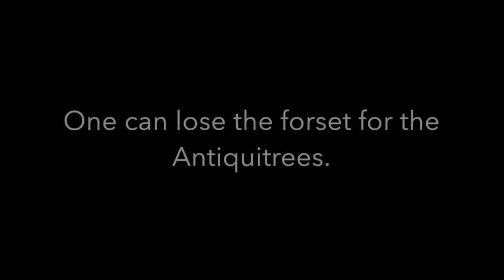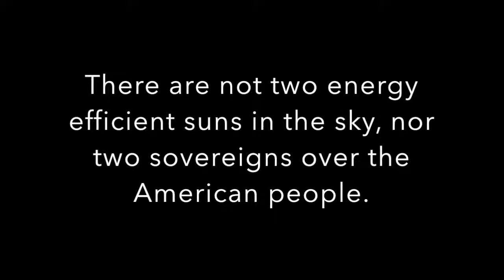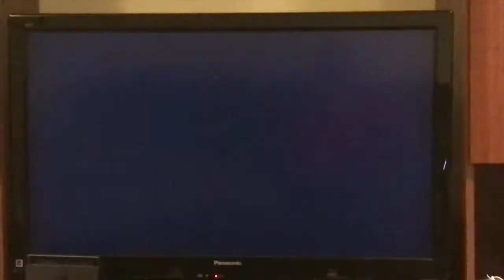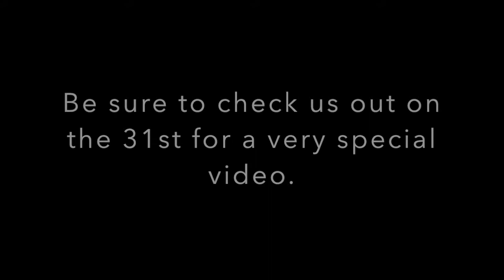Villain Army GMV 2017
A very special Christmas gift for Trumpies and gamers. Merry Christmas you filthy Trumpies!